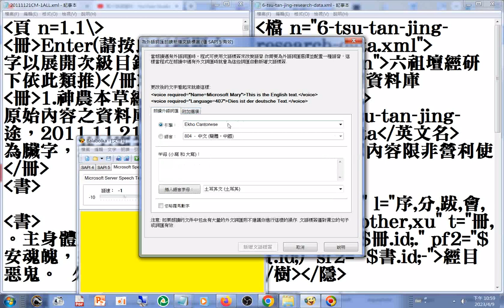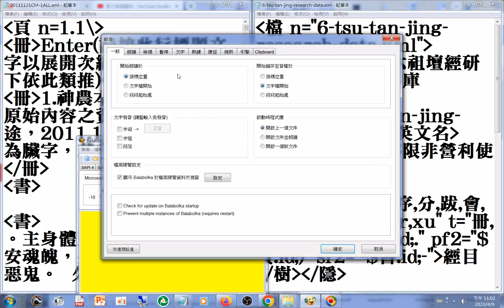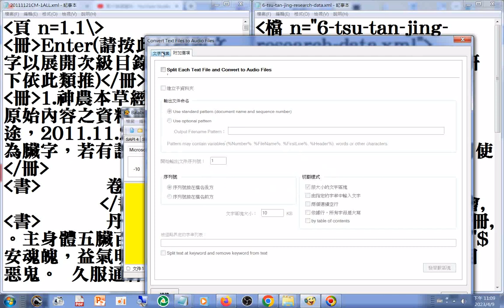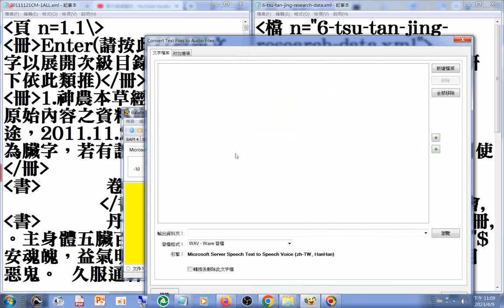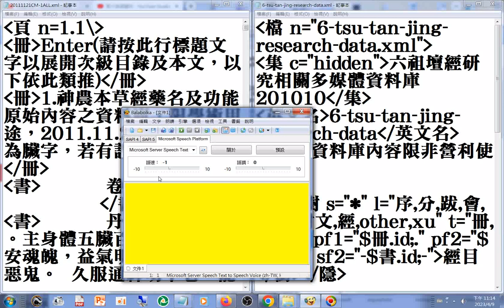20230410#Balabolka+adb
閩南語讀經影片合輯